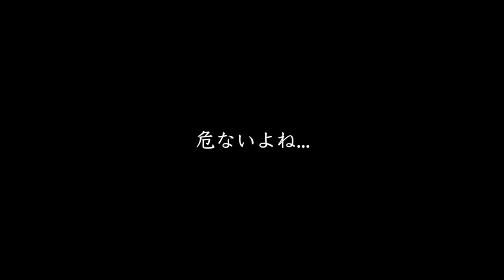王鵬、大怪我で手術。【大相撲】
これで皆勤したのやばいな。